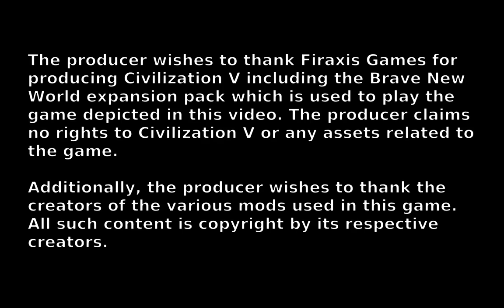The Lost Wizard Plays Civilization V - Korea part 18 (final)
Back in the spring I did a screen recording of a game of Civilization V which I am presenting to you in painful real time. Here's the eighteenth (and final) part.

Thanks to Firaxis Games, 2K Games, Aspyr, and the creators of all the mods used in this game.